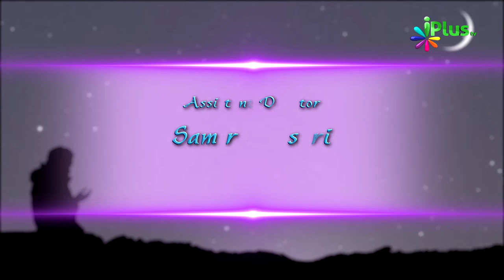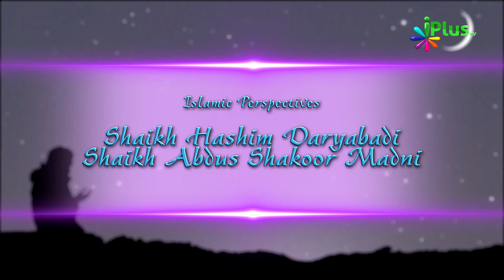Masail e Ramadan By Sheikh Khalid Jameel Makki Episode 07 - iPlus TV